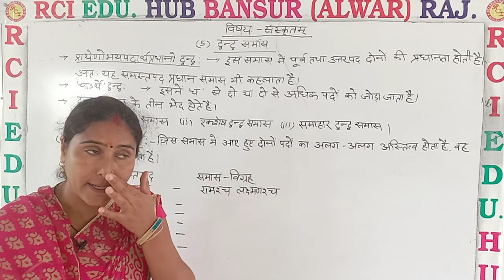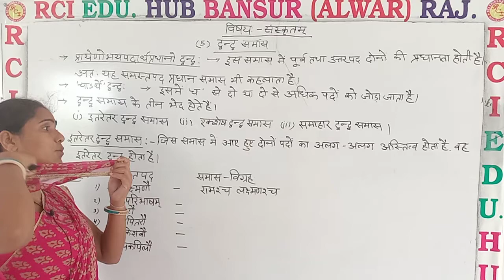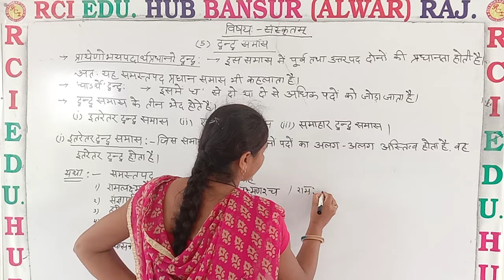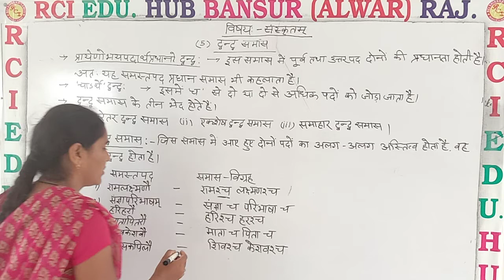द्वंद्व समास 2 ll Rci Edu. Hub Bansur Alwar Raj. ll by nishu mam